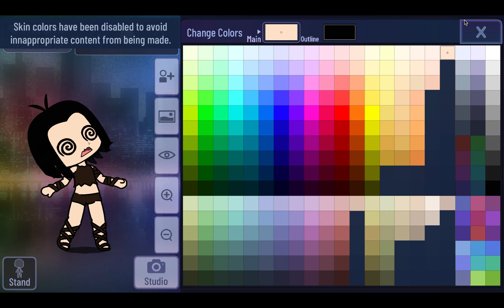I don't understand...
IF THATS SKIN WHY TF DID THEY DISABLE SKIN TONES? LIKE WTF?!?!?!?!?! I DON'T UNDERSTAND!